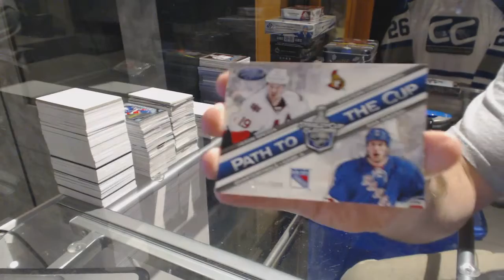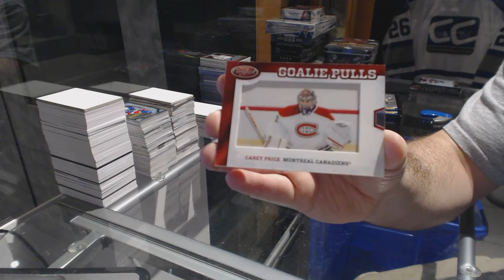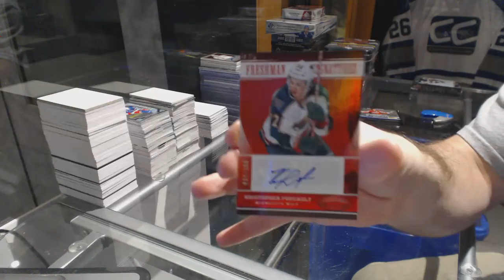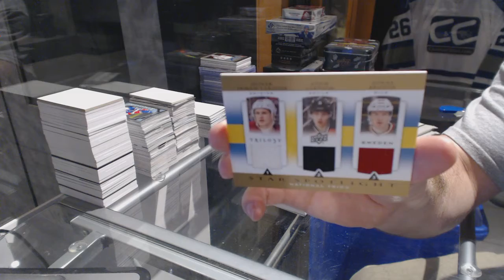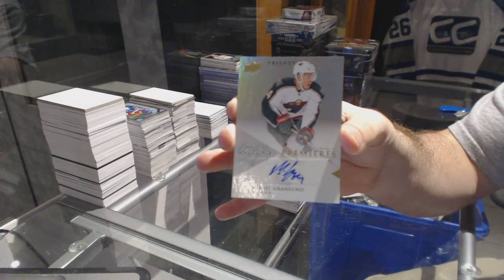13-14 UD Trilogy & 12-13 Panini Certified Hockey Box Break - C&C GB #6742